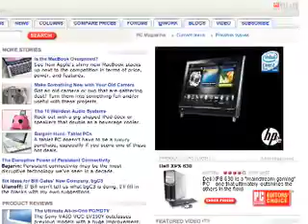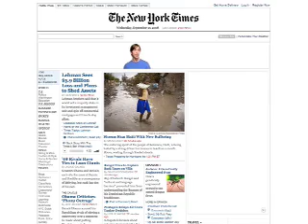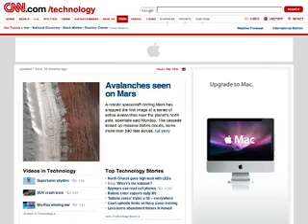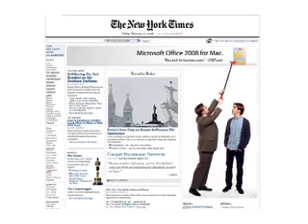2009 Apple "Get A Mac" campaign